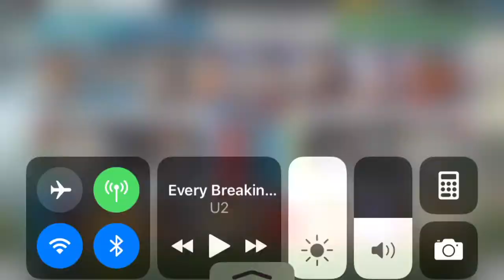I Pulled The BEST PLAYER IN THE GAME